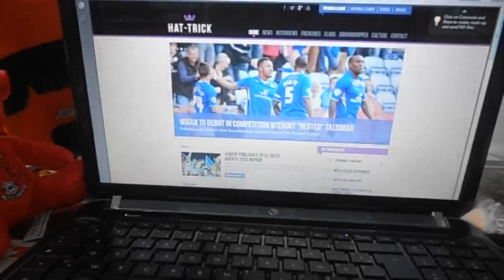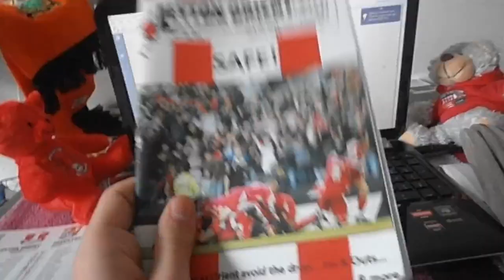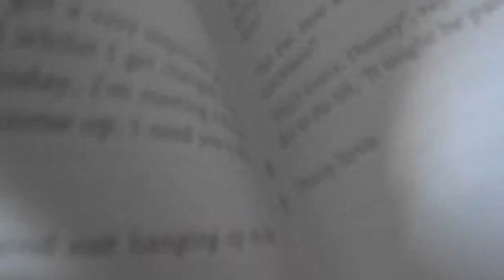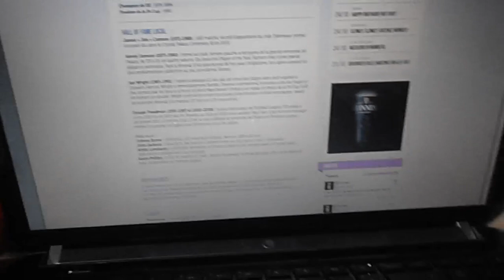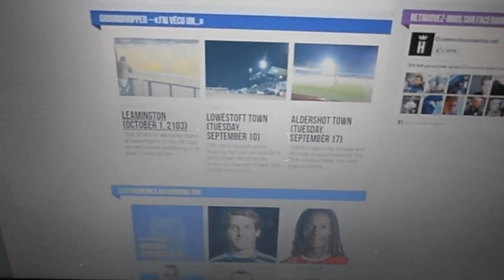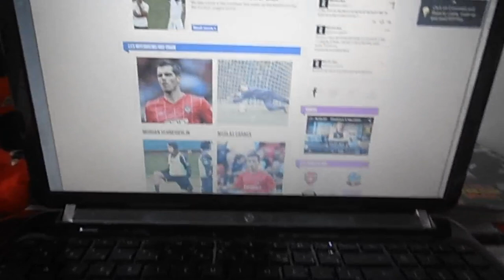Le projet Hat-Trick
Qu'est-ce que Hat-Trick.fr ? Présentation de ce site autour du football britannique en langue française !